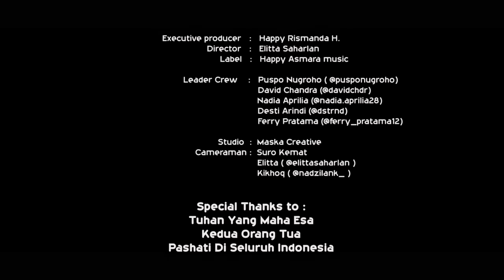HAPPY ASMARA - PURIK (Official Music Video)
Executive Producer : Happy Rism

MUSIC PRODUCTION
Songwriter: Heru Sonata
Arranger: HA Music
Vocal: Happy Asmara
Support by : HA Management

Producer: Happy Rism
Director: Elitta Saharlan
Editor : Elitta Saharlan
Talent: Raja Panci

LIRIK
wengi iki ora penak atiku
kelap kelip ora iso merem mripatku
biasane kowe ono sandingku
aku turu tanganmu ngelus rambutku

ku sendirian tidur kedinginan
menunggu kamu tak pulang-pulang
setiap malam aku kesepian
hanya ditemani nyamuk-nyamuk yang nakal

aku ora iso turu yen ora mok uru uru
mata tak dapat terpejam bila gak kamu sayang
bukalah dadaku tresnoku hanya kamu
yen kowe ra percoyo mangano godong telo

sayang kowe ndang balio
aku ra iso turu tanpa kamu ada disampingku
sayang aku kan berjanji ora bakal lali
njalok opo tak turuti

sepurane yen aku iki salah
kowe kangen tapi ora tak reken
kowe purik neng omahe bulek
ngowo menthok bebek karo pitek

HOOOuwooo

Terima kasih anda sudah mampir di channel Aku